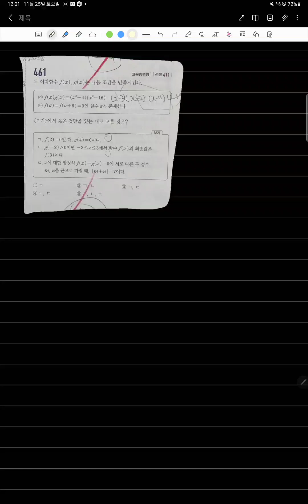고쟁이수학상 심화 459 461 463(2)